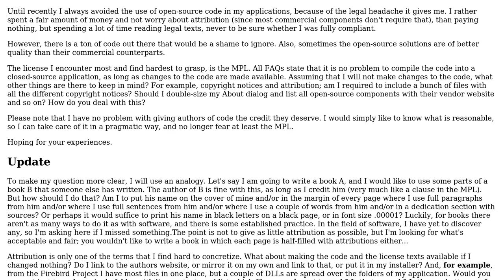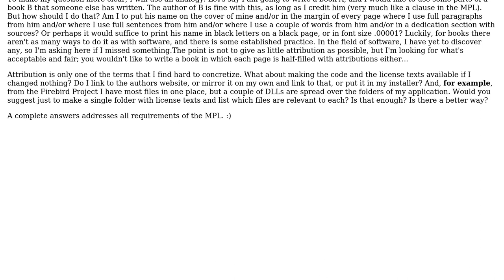Software Engineering: How to deal with the MPL in a pragmatic way?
With thanks & praise to God, and with thanks to the many people who have made this project possible! | Content (except music & images) licensed under CC BY-SA | Music | Images & others | With thanks to user Thijs van Dien user Mason Wheeler and the Stack Exchange Network Trademarks are property of their respective owners. You are responsible for your own actions.